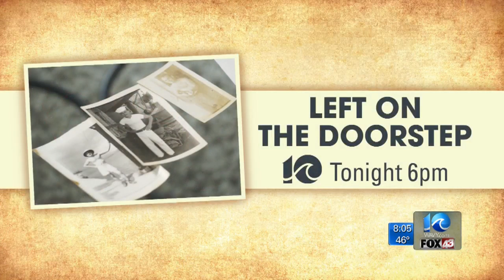Special Report: Left on the Doorstep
Emile Cormier served in the Philippines during the latter part of World War II. His daughter carries beloved memories of his time as the family patriarch.